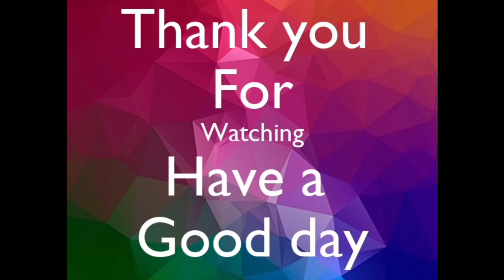How to paint one Stone Steps By Step For Beginners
Hey everyone ,Welcome to my Drawing Channel.

 ABCD ART FACTORY

Materials:
1 - Stone
2 - Water Colour

My Facebook Page : ABCD ART FACTORY